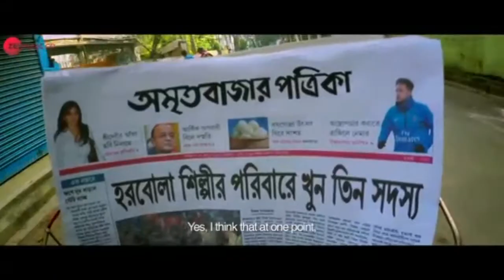Dwikhondito : Trailer Breakdown | Saswata C, Soumitra C, Saayoni G, Anjana B, Koushik K